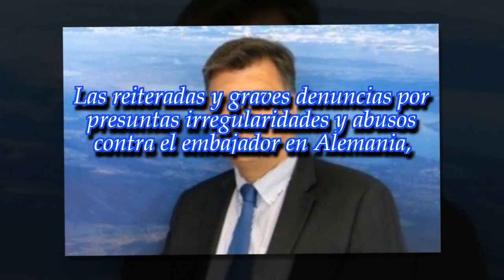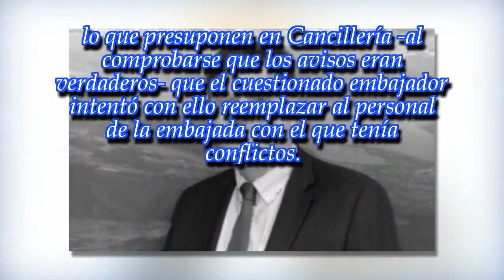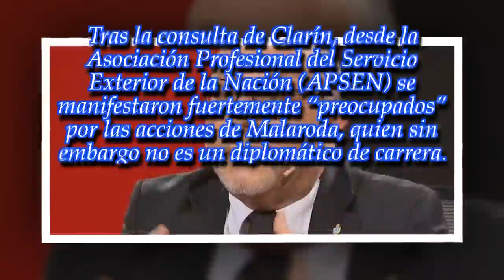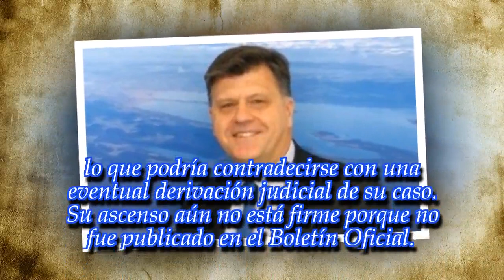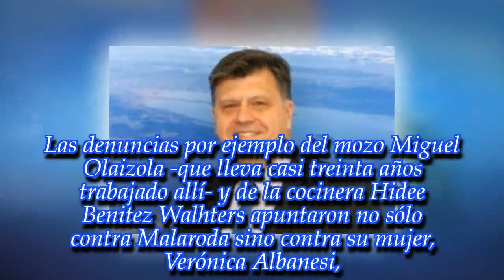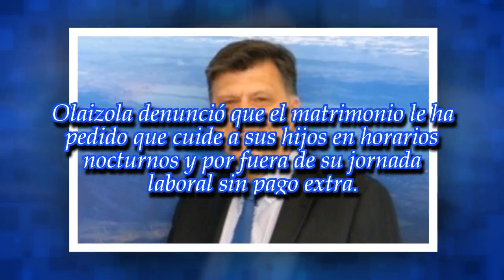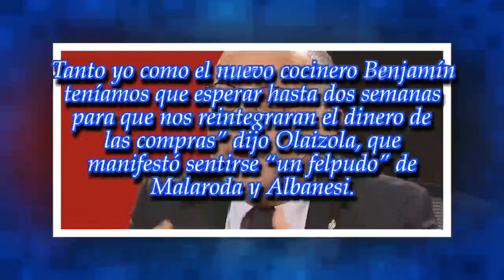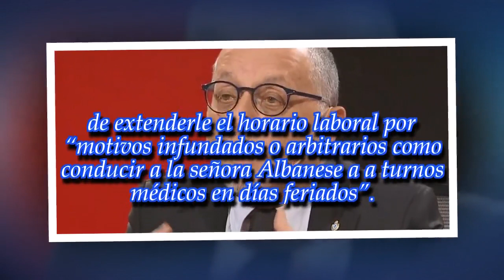Escándalo por maltratos y abusos - Cancillería interviene la embajada de Alemania y abre un ...